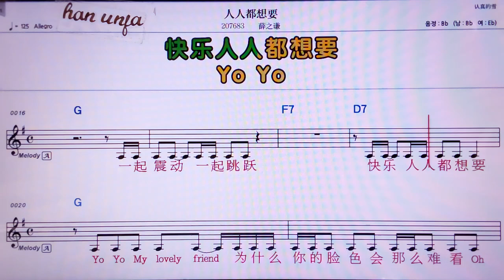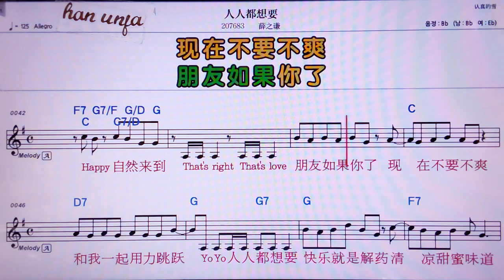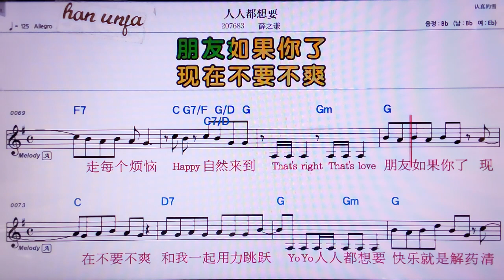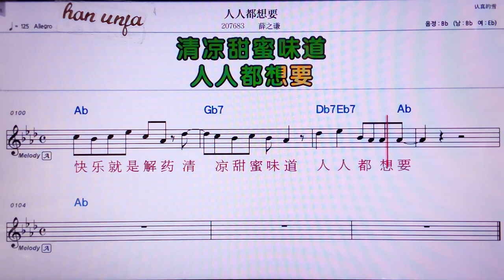💖런런떠우샹아오/쒸애쯔치앤 👍MR,노래방, 악보, 코드,Karaoke With Sheet Music